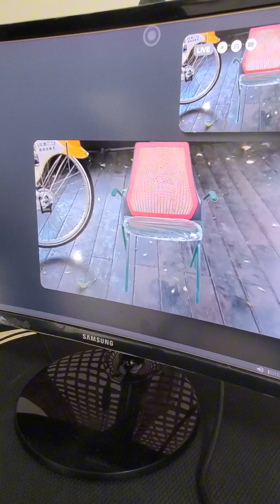元宇宙 3D虛擬攝影棚應用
高效率的時代，可透過簡單的規劃，幫客戶15分鐘建構，完成一個效果很不錯的3D虛擬攝影棚，15分鐘架設15分鐘學會，直接上手無痛學習，怪機絲元宇宙虛擬攝影棚，台灣設計規劃製造，公家機關免招標，歡迎體驗MMB宇宙魔盒，感謝客戶選用